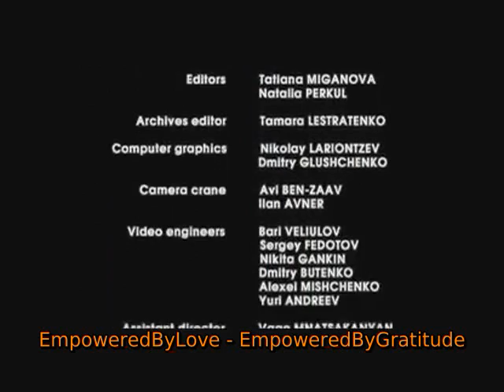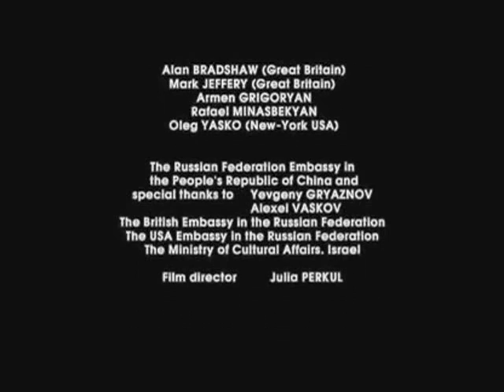Agua - El Gran Misterio 9 de 9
Fascinante documental que se extiende por todo el mundo para revelar los recientes descubrimientos acerca del agua, la sustancia mas asombrosa pero menos estudiada del mundo. Ve como investigadores y científicos, filósofos y teólogos intentan comprender este exclusivo liquido y todas sus propiedades milagrosas aun por descubrir.

Fascinating movie spans the globe to reveal recent discoveries about water,
the most amazing yet least studied substance in the world. Witness as researchers, scientists, philosophers and theologians try to understand this unique liquid and all its miraculous properties still waiting to be discovered.